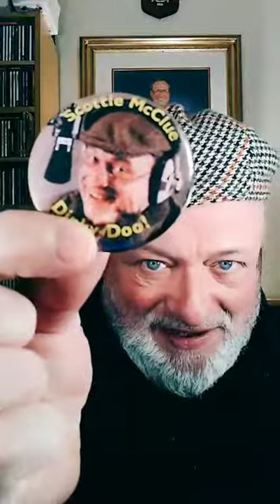FIRST LIVE ON TIKTOK SCOTTIE McCLUE VIDEO TALK SHOW